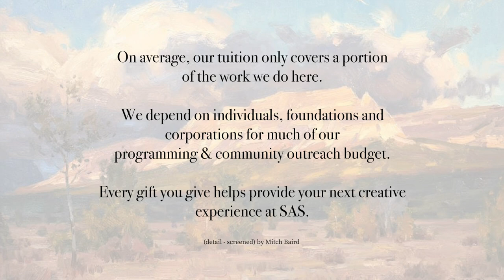The SAS 6x6 Campaign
Our 6×6 Campaign is a wonderful and unique opportunity to support SAS by donating your artwork and/or by purchasing another artist’s special piece. Both well known instructors and students contribute. Our campaign fundraiser runs year-round with new artworks continually being exhibited for sale.

SAS provides the blank 6×6 canvas panels or multimedia boards so you can either create your donation piece while at the school or in your studio.

It is like having the opportunity to trade art with other artists while supporting the school!